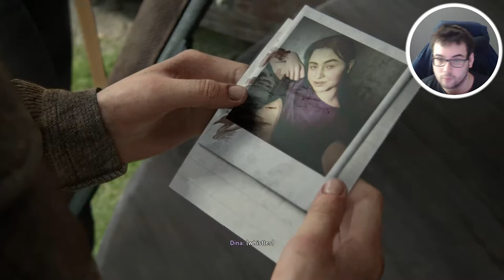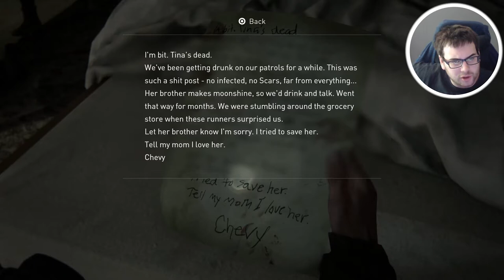The Last of Us 2 - Part 6 - Making Our Way Downtown